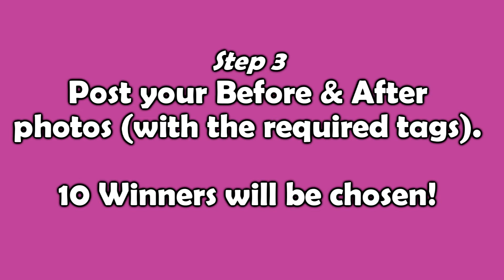30 days challenge with Lapasa and Psychetruth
It’s summer and it’s time to get in shape for the beach! Lapasa in cooperation with PsycheTruth is launching a challenge you won’t forget!
What to do:
Take 2 pictures “before and after” with a Lapasa product while you try the free yoga classes with PsycheTruth free for Amazon prime or WellnessPlus.tv or
Use this caption “I WANT TO WIN THE LAPASA AND PSYCHETRUTH CHALLENGE - day 1- day 30” for your pictures
Use the hashtags lapasa psychetruth lapasachallenge socialcloudmarketing lovelapasa , in your Instagram
Use the tag: @lapasa.inc @socialcloud_marketing @psychetruth if you are using Instagram (Don’t forget to use the tags also on the pictures!)/ @lapasa @psychetruth @socialcloudchina if you are using Facebook / for Youtube

The 10 best before and after will receive one year of free products
from Lapasa! Challenge will end on the 25th of August, you can start
to participate from the 15th of July, remember to post the first
picture on the first day of the challenge and the last picture after
30 days you started

Leave a comment Likes And Shares

Join our email list to receive the latest news and reports about marketing, social media and pr in China